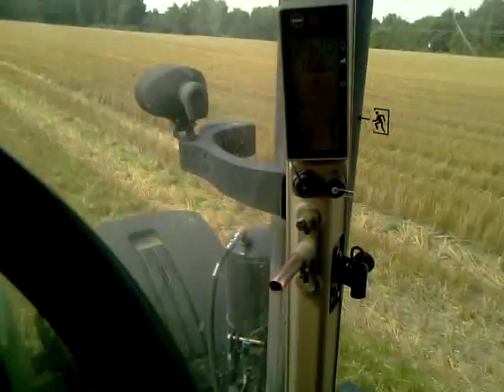John Deere 7720 + Kverneland EM 100 5 skib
Orka 2011 pod rzepak